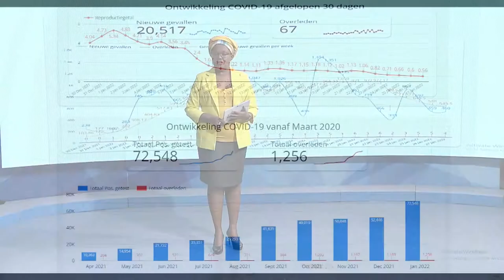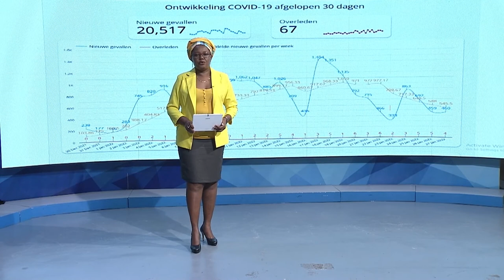28 01 2022 Covid-19 is medisch gezien aan het verzwakken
Correctie: John Codrington is Klinisch Chemicus en derhalve Hoofd van het Laboratorium van het Academisch Ziekenhuis Paramaribo, AZP.